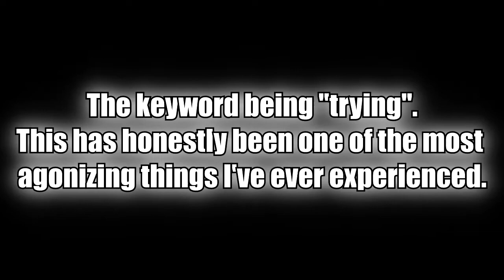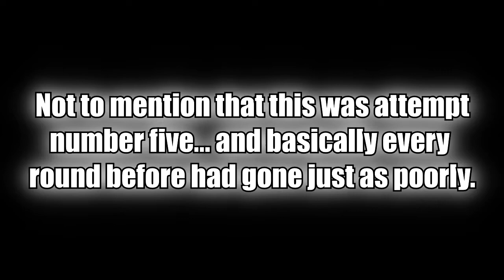Mario Party is Dumb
Mario Party CPUs are dirty cheaters and you can't convince me otherwise.